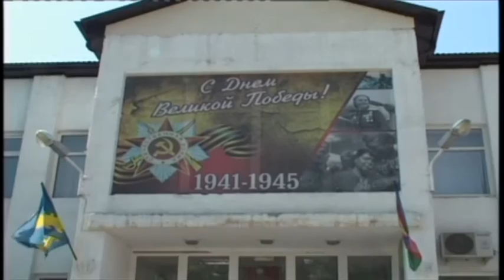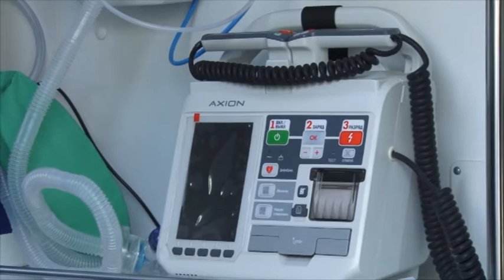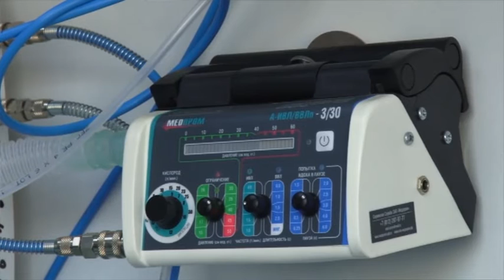Новости "Анапа Регион" от 29 июля 2015 года